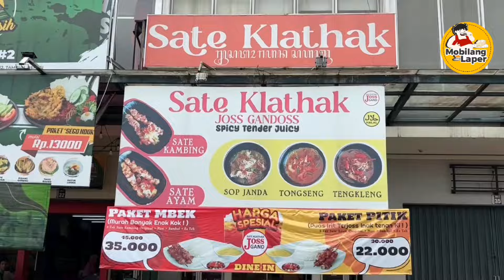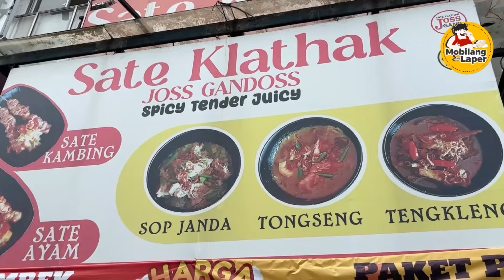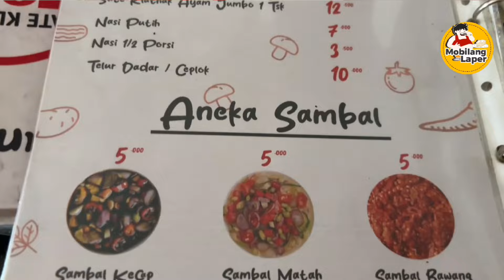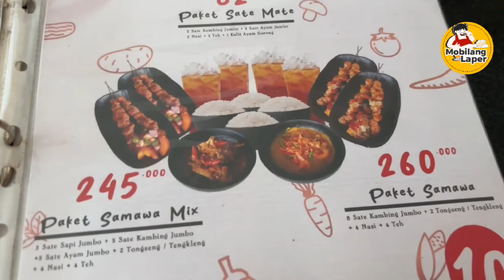SATE KLATAK DI BEKASI | SPICY - TENDER - JUICY | SATE KLATAK JOSS GANDOSS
Tiba - tiba mau makan sate klatak nih cuy, jadi Mobilang Laper habis search di Google Maps akhirnya nemuin tempat yang Jual masakan Jogja khsusunya olahan daging kambing. Namanya Sate Klatak Joss Gandoss yang ada di Grand Wisata Bekasi cuy.

Disini ga cuma olahan daging kambing loh, mereka juga memiliki olahan daging sapi dan juga daging ayam, jadi semua kalangan bisa cobain sesuai selera masing - masing cuy.

Buat kalian yang penasaran seenaka apa sih makanan disini, tonton sampai habis ya.

Kalau ada rekomendasi tempat makan yang oke boleh komen di bawah ya cuy. Siapa tau kita bisa datengin tempatnya.

Ikuti terus perjalanan kuliner Alikita ya, sampai ketemu di video selanjutnya.

Sate Klathak Joss Gandoss
Lokasi : Ruko River Town, Jl. Grand Wisata Jl. Celebration Boulevard No.33 Blok BA02, Lambangsari, Kec. Tambun Sel., Kabupaten Bekasi, Jawa Barat 17510